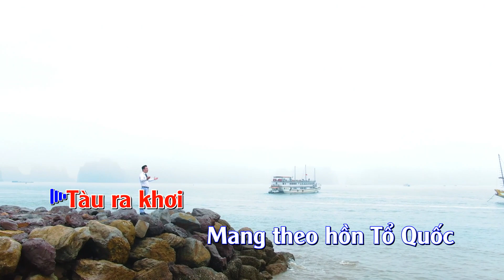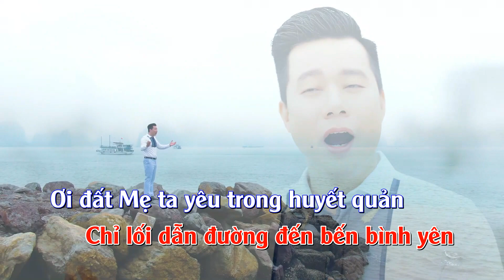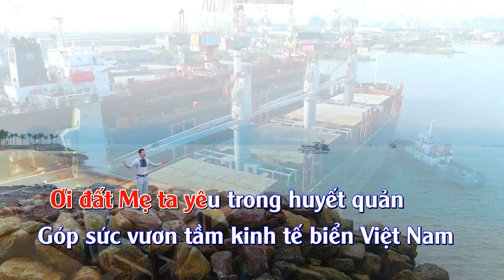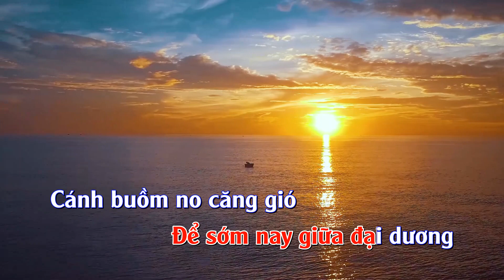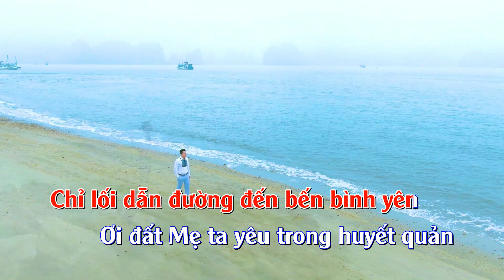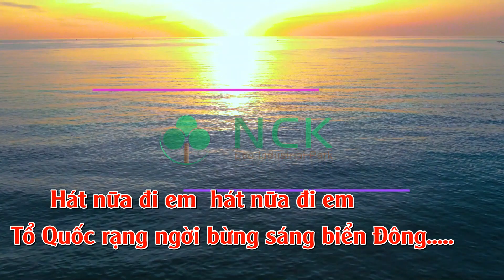Tổ Quốc rạng ngời ( Karaoke Có lời )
Tổ Quốc rạng ngời - Lời : Phạm Hồng Điệp
Nhạc : Xuân Bình
Tàu ra khơi
Mang theo hồn Tổ Quốc
Giương cánh buồm tự hào nước Việt Nam
Vươn tầm mới đến năm Châu bốn biển
Con cháu Lạc Hồng làm rạng rỡ Quê hương
Như đàn Hải Âu
Vượt trùng dương nắng gió
Chẳng ngại bão bùng
Chẳng quản sóng dâng
Để sớm nay giữa đại dương
Cánh buồm no căng gió
Tổ Quốc rạng ngời
Trong ánh bình minh
Ơi đất Việt bốn ngàn năm anh dũng
Tạc nên vóc hình bản lĩnh kiên trung
Lời Bác tựa ngọn Hải đăng trên biển
Chỉ lối dẫn đường đến bến bình yên
Ơi đất Mẹ ta yêu trong huyết quản
Góp sức vươn tầm kinh tế biển Việt Nam
Bước đường xa Quê hương ta mang hồn đất nước
Từ bao giờ bản nhạc đã vang xa

Hát nữa đi em bản hùng ca xứ sở
Việt Nam trong tim mình Việt Nam vươn xa
Hát nữa đi em bản hùng ca đất Mẹ
Tổ Quốc rạng ngời bừng sáng biển Đông
Hát nữa đi em  hát nữa đi em